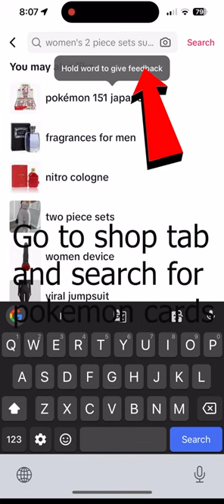Pokemon 50% Off Coupon from TikTok - How To pokemon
Here is how to get the 50% coupon from tiktok to get cheap pokemon cards. Hope this is helpful!